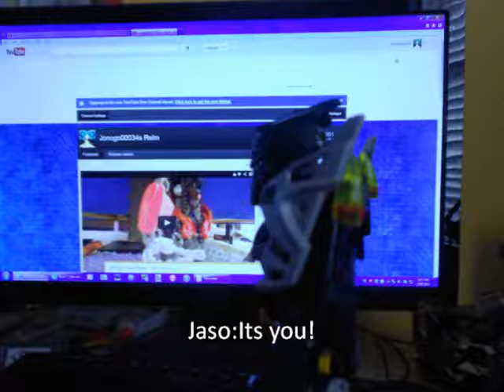Bionicle:Enter Evergreen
Evergreen=theNufinger